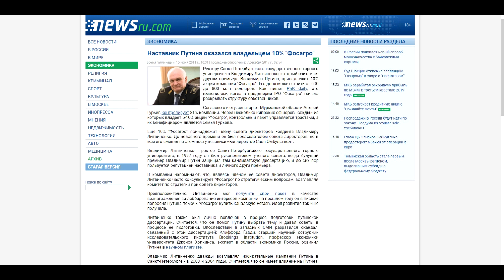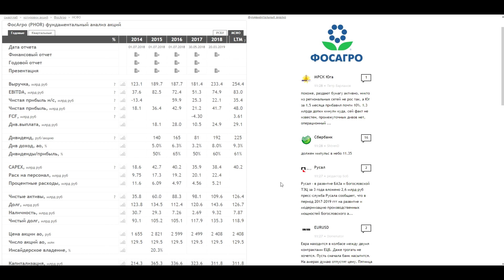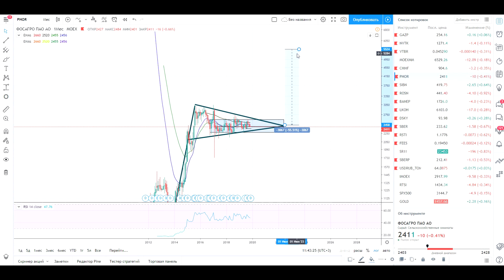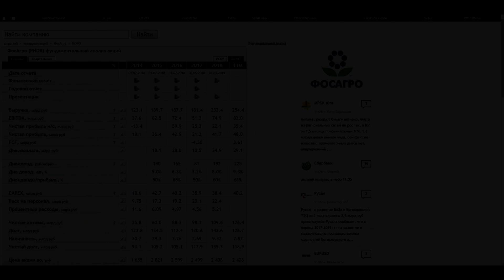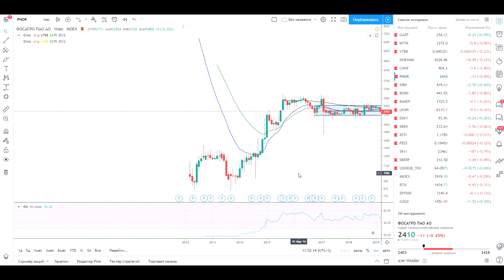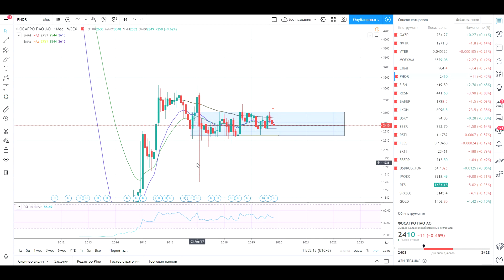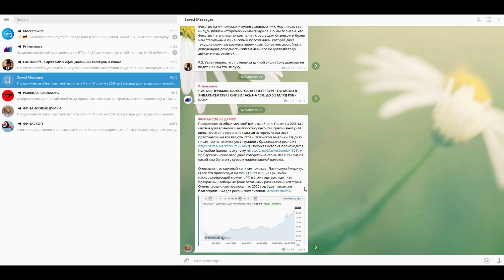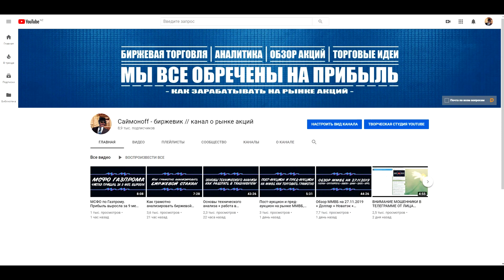ФосАгро и её перспективы + QE ФРС + Доллар